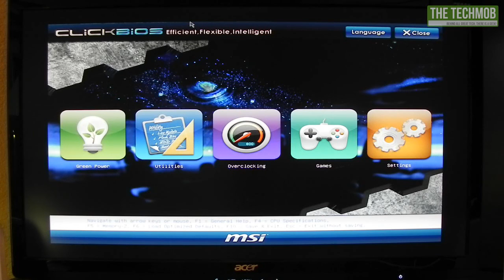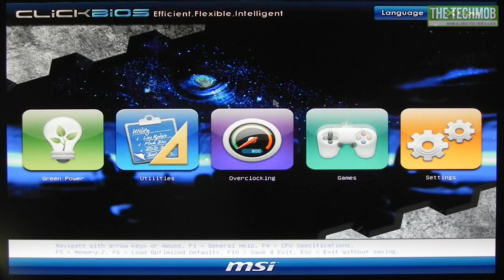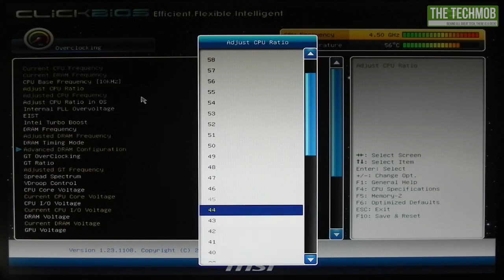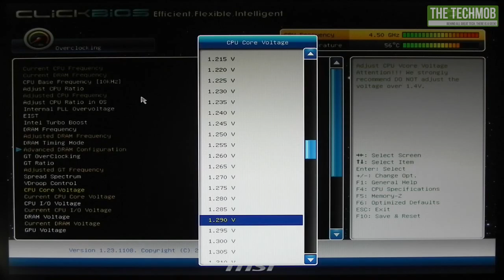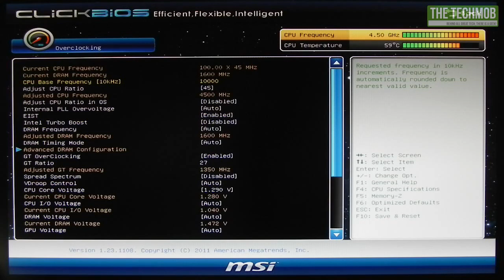[How-To] Overclock your unlocked K-series Intel Core i-series Sandy Bridge Processor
A simple video tutorial on how to overclock your unlocked Intel Core i-K-series "Sandy Bridge' CPU.